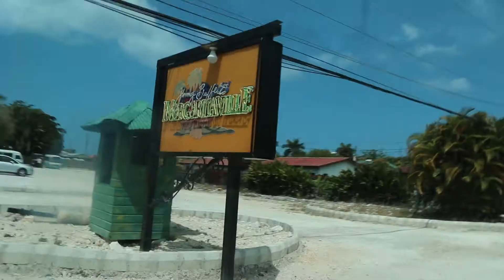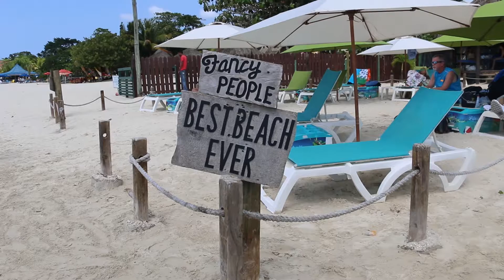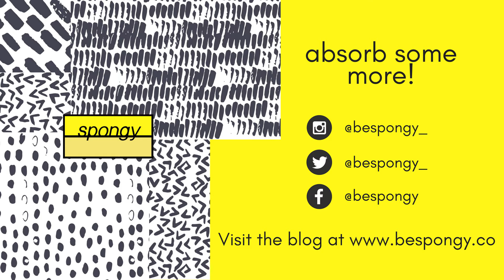Spongy Travel: Jamaica Spring Break 2018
Never late is better BUT better late than never! This is one of four videos from this year's Spring Break Cruise. Our first stop was Jamaica and here is how that day went!

Until the next one, keep absorbin'!

Facebook ~ @bespongy
Soundcloud ~ bespongy

Edited by Irene Mercado